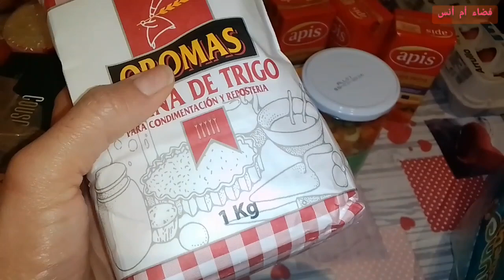ها الجديد فين كاينا أنا🤔 شاركت معاكم بعض الاجواء👍والمساعدات لي كيعطيونا🇪🇸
شاركت معاكم حياتي الجديدة فين وليت عايشة وبعض المقتطفات من خرجة بسيطة مع اولادي وشاركت معاكم أيضا المساعدات الغذائية لي كيعطيونا في اسبانيا نتمنا الفيديو يعجبكوم وتشجعوني للمزيد ...